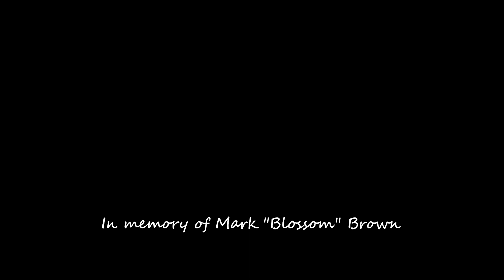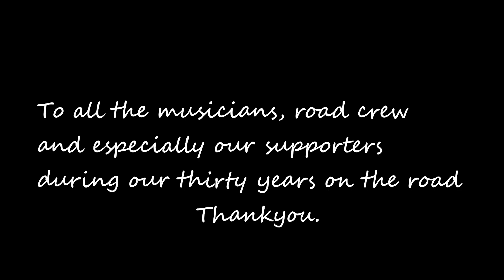Cobbers. Bushland Dreaming - The story behind the music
I'm John Armstrong and I'd like to tell you the story behind this piece of music. In 1969, our band, then called Freewheelers (stolen from The Freewheeling Bob Dylan - well it was still the sixties) went through some major changes. Bob Bedford got called up for National Service and Big Ron decided he wanted to play rock 'n' roll again for a while. My brother, Chris, and his best friend, Mark Brown had a three piece band going and we asked them to join us. At 17, Mark was the youngest in the band.
At the time, I was working in a music store and the band used to hang out there a lot. Mark came in one day, wearing a bright floral shirt (proving that the sixties weren't over yet) and the store owner's wife greeted him with, "Hello, Blossom!" Mark replied, "No-one is ever going to call me that again!" so of course, from then on, we all did.
Blossom took over the business management of the band while Chris handled the finances, jobs for which they both proved to be exceptionally talented and the early successes of the band were due very much to their efforts.
Ten years later, in January 1979, we were preparing for our first national tour. Blossom had found an old Ansett clipper bus and we had spent months setting it up to sleep eight people. We had just one job to finish before the tour started and that was to record music for a documentary film called "The Country Editor"
The Melbourne scene was thriving in those days and the only studio time we could get was after midnight, two days before we were due to leave. By 4AM we had most of it done but there was one scene which needed some gentle music that we hadn't yet chosen. A friend had given me a guitar a few weeks before this and while a couple of the band were finishing some tracks, I was playing with an idea for this last piece. We recorded it with Chris and I on guitars and Blossom on bass but it didn't quite have what I wanted. While Chris and I started experimenting, Blossom crawled under the mixing desk and fell asleep.
I tried adding a penny whistle and, still not really happy, did it again with a slightly different melody. Same result! When we played both whistle tracks together though, it was just right, except for the beginning of the second time through when the two whistles clashed horribly, so for those four lines, we left them out and let the guitar hold the melody. Happy that the job was complete, we headed home for some much-needed sleep. The next day, Blossom was critically injured in a car crash.
Big Ron offered to re-join the band for the tour (and stayed another twelve years) and as the first show was in Adelaide for the ABC, we taught him the repertoire in the bus on the way over. Then came the news that Blossom had died. He was twenty-seven years old.
As this was his last piece of music, we played it at his funeral and so many people wanted a copy, our record distributor at the time, Warner Bros, offered to produce it as a single. The problem was that it was too short and Warners suggested we go back into the studio and add a third "verse". Big Ron didn't feel right about playing bass on it so we took the first half of the first part and added the second half of the second part and tagged both onto the end. This took a lot of careful cutting and splicing tape in those days. We then added Big Ron on Bodhran, Christy on banjo and Chris on mandolin to give a lift to the end - and that is what you are now hearing.
Warners needed a name for the piece so we got together with Blossom's father to discuss this. Blossom loved everything about the bush, particularly the things that crawled or slithered through it so a bushland theme was quickly agreed on. He was also strong on Aboriginal rights and was one of the few people to whom the sculptor, William Rickets had given a sample of his work. He also allowed Blossom's ashes to be scattered at the sanctuary in the Dandenongs where his work is displayed and made a small memorial piece to mark the spot. This sadly appears to have since been stolen. Bringing the two trains of thought together gave us Bushland Dreaming.
The band went from strength to strength musically but Blossom's talents as a business manager were almost impossible to replace. We went on to re-record Bushland Dreaming twice more, both times with the City of Melbourne Pipe Band (which required a change of key) and it is the last of these recordings that most people know. This clip uses the original recording and though fairly rough, it is still my favourite. The footage I have used is some that I have taken around  the bushland where I live.
Bushland Dreaming. Copyright John J. Armstrong 1979
Recorded by Cobbers